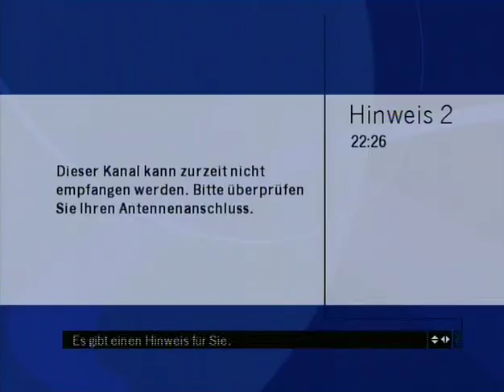WM 2006 Eröffnungstag - Sport aktuell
5. Mai 2006

Quelle: SFzwei